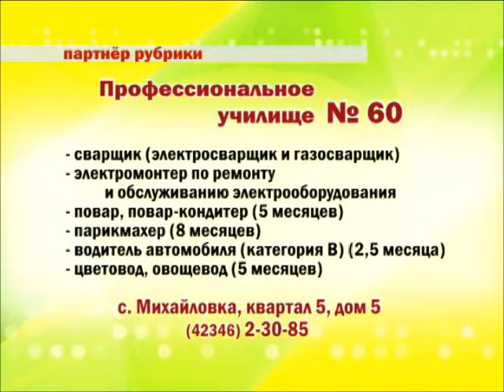Великий и могучий - Елинек Дети мертвых.wmv